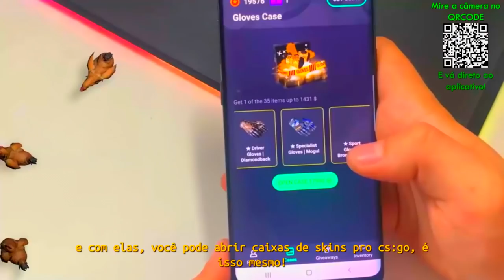Godsent vs Endpoint - ESL Pro League 15 | CSGO HIGHLIGHTS